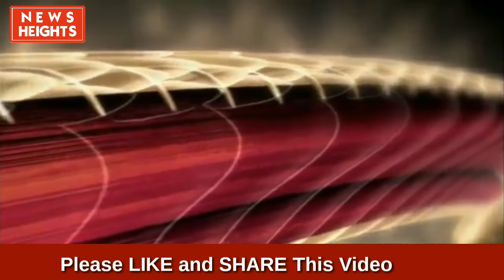उड़ने वाला सांप भारत में । Flying Snakes in India । Real Flying Snakes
उड़ने वाले साँप क्रिसोपिली (Chrysopelea) बहुत कम विषैले होते हैं और मनुष्यों को हानि नहीं पहुंचाते हैं। ये भारत, दक्षिण-पूर्वी एशिया, दक्षिणी चीन और श्रीलंका में पाए जाते हैं। भारत में ये मध्य भारत, बिहार, उड़ीसा और बंगाल में अधिक पाए जाते हैं।
यह बहुत तीव्र गति से चलने की क्षमता रखता है। यह अपने शरीर को फुलाकर तथा शरीर को एक विशेष आकार देकर एक डाल से दूसरी डाल पर कूद जाते है। इसीलिए इसे 'उड़न साँप' का नाम दिया गया है। यह इस तरह कूदता चलता है मानो उड़ रहा हो।

● EXCLUSIVE : राम रहीम की गुफा में घुसी पुलिस। कमरे में मिली सोने की कुर्सीयाँ और विदेशी सामान।

Source:
If there are any copyright issues with any videos posted here i will remove them. please contact my email : Thank for watching and supporting our channel, invite you continue following our new videos.

This video only for news purpose..